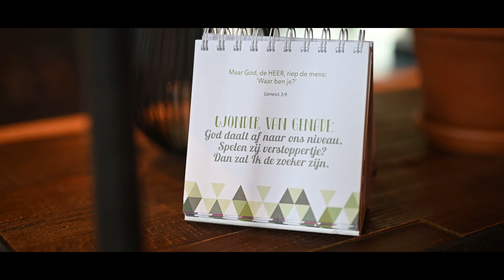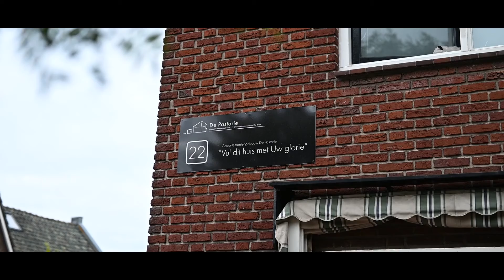Rondleiding | ontmoetingscentrum de Bron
Benieuwd naar hoe ontmoetingscentrum de Bron zich inzet en hoe dit initiatief is ontstaan? Bekijk hier de uitgebreide rondleiding door de Bron!